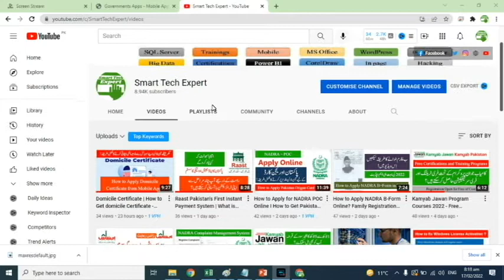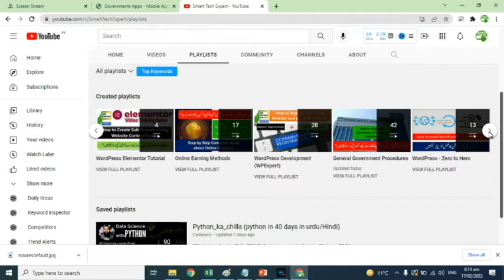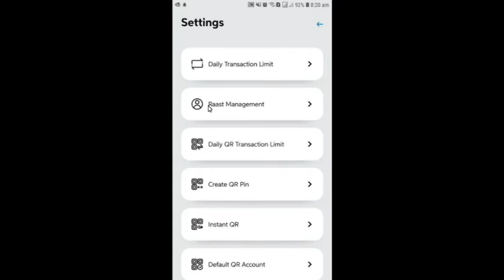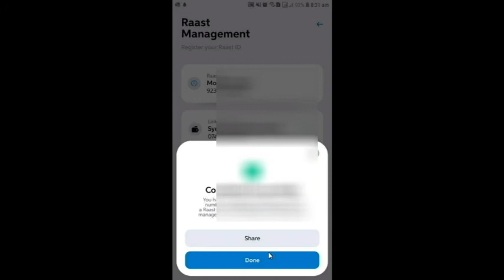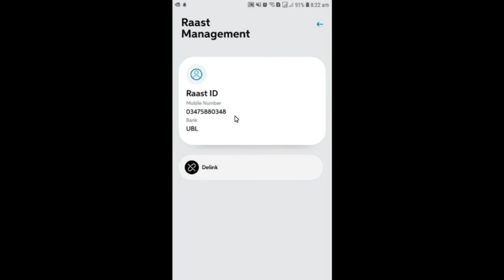How to Register UBL Raast ID | How to Create UBL Raast ID | UBL Raast Instant Payment System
How Much YouTube Pays for 1000 Views in Pakistan?  1000 Views Get Rs. 150+ | Google AdSense Clicks